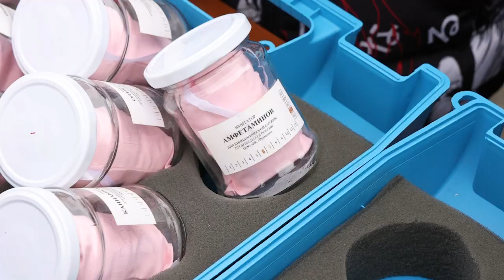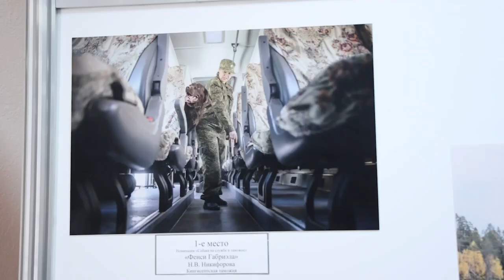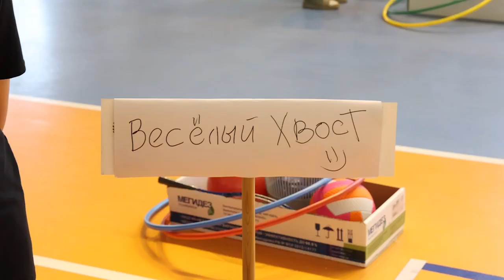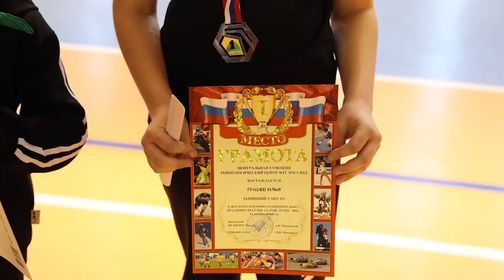В Центральной таможне кинологического центра ФТС России устроили праздник для детей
Начался он с экскурсии, во время которой они увидели имитаторы запахов наркотических и взрывчатых веществ, которые могут перевозить в багаже контрабандисты